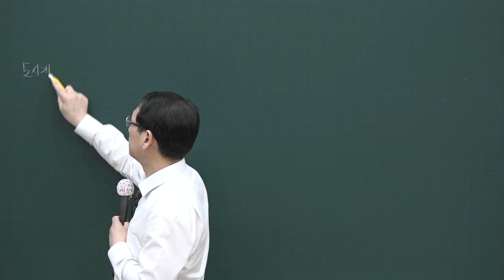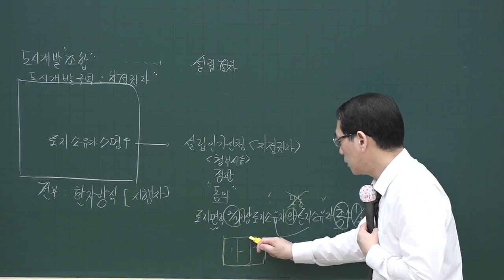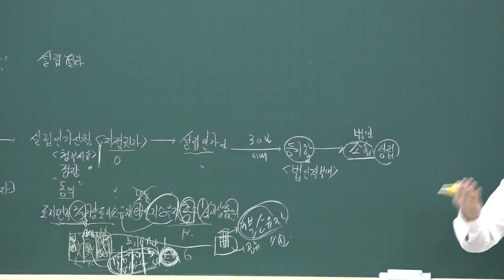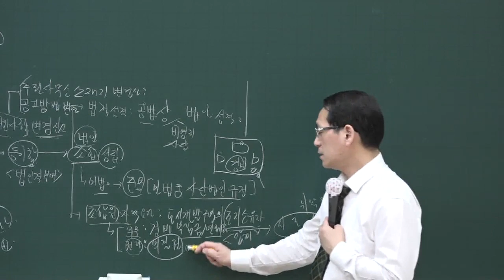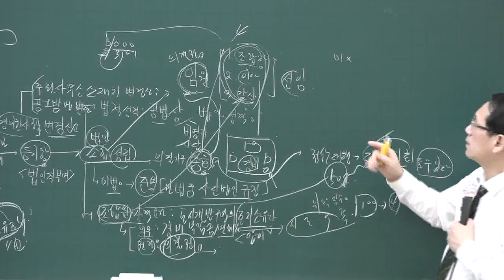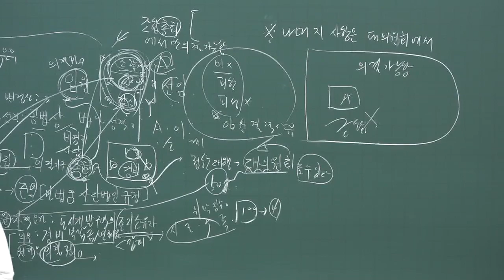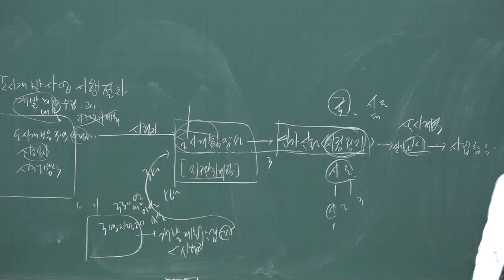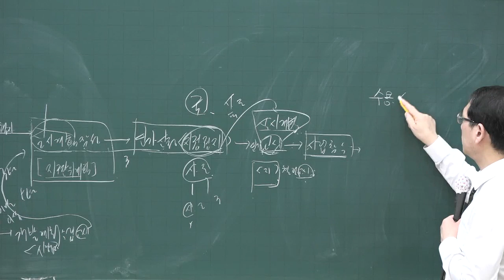[공전무] 2020년 공인중개사 부동산공법 도시개발조합 고급이론 4-20